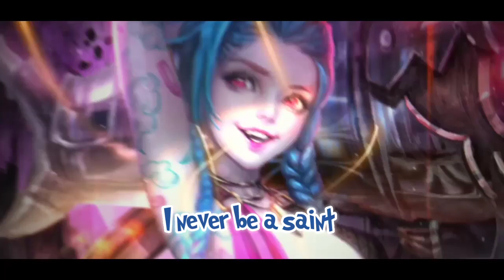Nightcore - Enemy (Lyrics)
► INFORMATION ◄

▹ Song ▸ ENEMY from Arcane | League of Legends | COVER by GO!! Light Up!

🎨 Animation by BelLfastケイ

✘ TAGS ✘
GO!!LightUp!